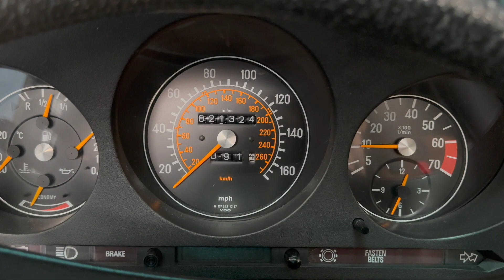PCARMARKET Auction: 21k-Mile 1983 Mercedes-Benz 500SL Euro